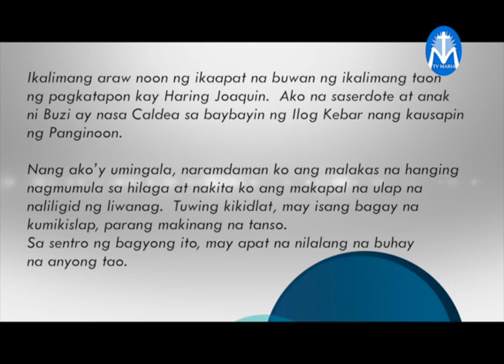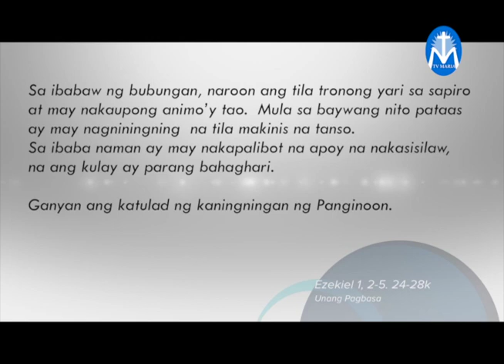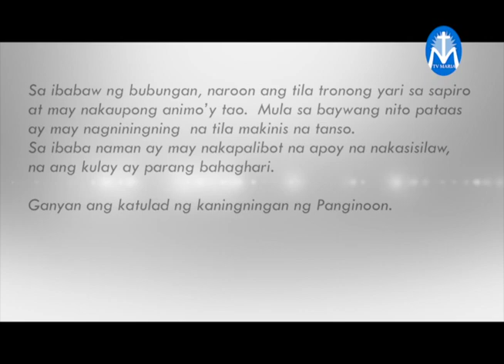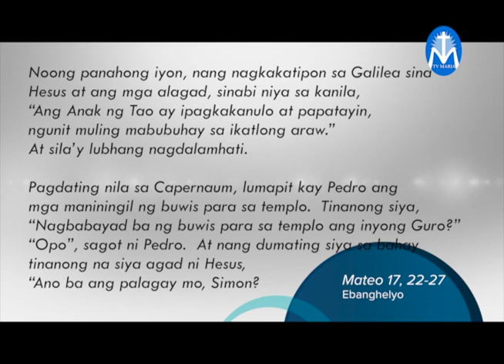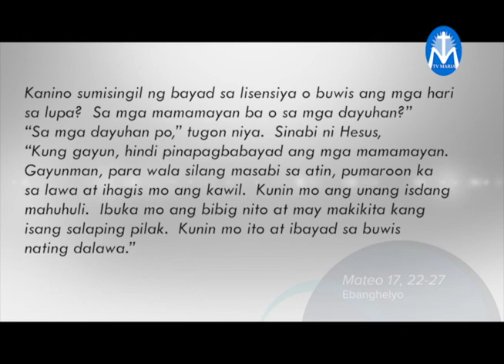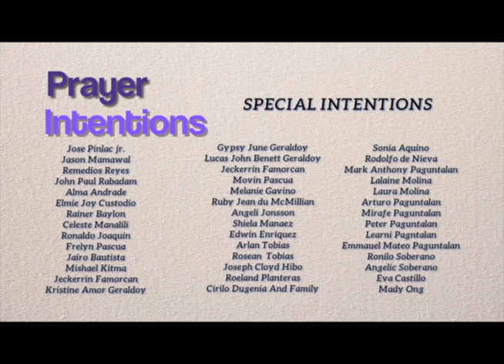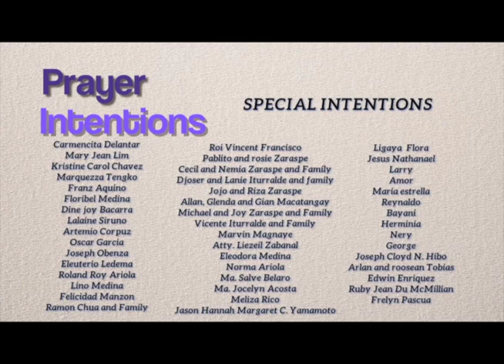Salita ng Diyos, Salita ng Buhay - August 13 2018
"Nalilimutan natin ang magandang bunga ng mga pagsubok na ating pinagdaaanan."
Reflection by: Fr. Marion Noel Bayaras